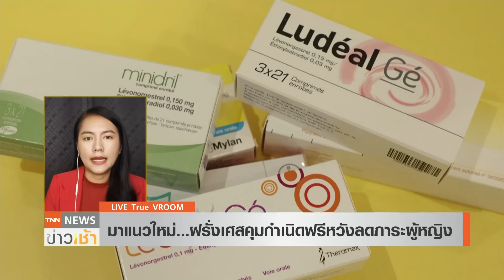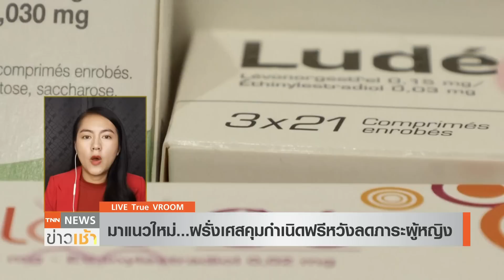นโยบายใหม่ “ฝรั่งเศส” “คุมกำเนิดฟรี” เหตุประชากรล้นประเทศ l TNN News ข่าวเช้า l 06-01-2022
ฝรั่งเศสเริ่มประสบปัญหาประชากรล้น โดยตัวเลขประชากรปัจจุบันเกิน 67 ล้านคนแล้ว ส่งผลให้รัฐสั่งเดินหน้านโยบายใหม่สำหรับผู้หญิง คือให้บริการคุมกำเนิดฟรี โดยมุ่งหวังลดภาระค่าใช้จ่ายในการคุมกำเนิดของผู้หญิง